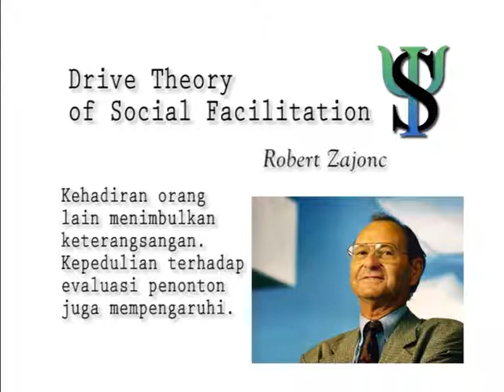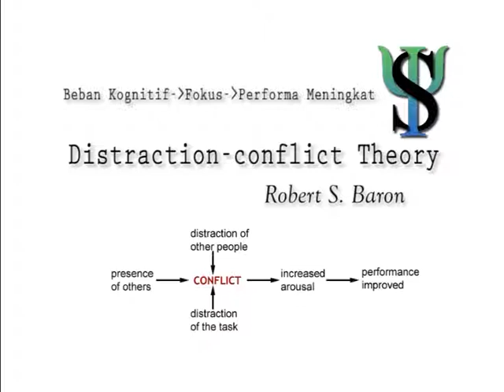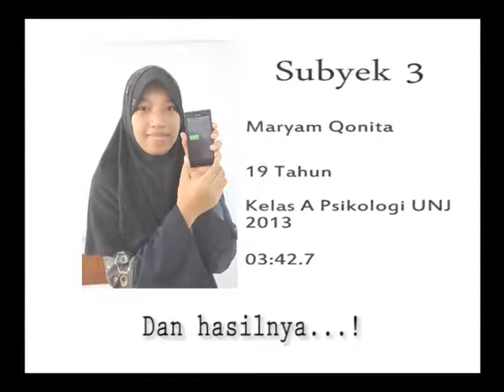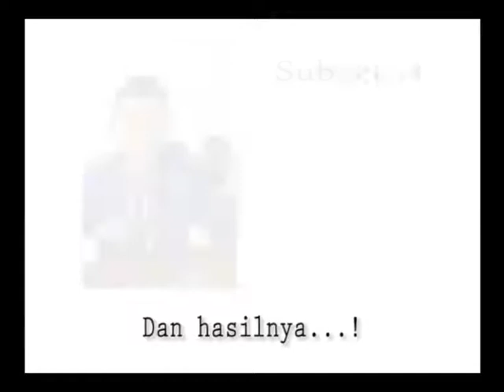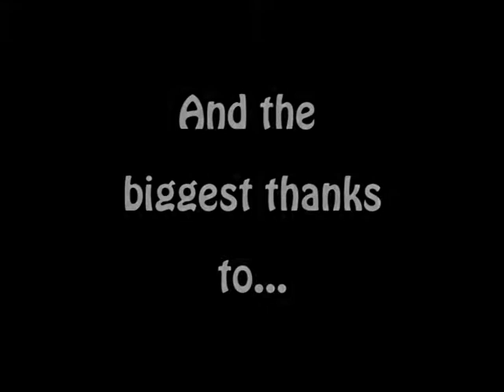Eksperimen Psisos_Lima_Reguler B 2012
Sebuah Film Pendek untuk UAS Mata Kuliah Psikologi Sosial 2

Eksperimen Psikologi Sosial dengan dasar teori "Fasilitas Sosial"
dengan menggunakan instrumen tes yang didasari oleh stroop test dan dimodifikasi dengan referensi berbagai jurnal nasional maupun internasional.

Pelaksanaan eksperimen ini sempat mengalami permasalahan, salah satunya adalah gagalnya eksperimen awal yang dikarenakan berbagai hal seperti kurangnya kontrol akan suasana eksperimen dan alat instrumen sehingga eksperimen awal berujung pada tidak terbuktinya hipotesa awal yang ditentukan.

Atas dasar kegagalan tersebut, tim kami kemudian mengevaluasi ulang eksperimen tersebut dan melaksanakannya kembali dengan subyek yang berbeda, yang kemudian kami proses dan jadilah video yang anda tonton sekarang.

*Cuplikan footage video hasil eksperimen awal ditayangkan sekilas saat credit title video ini

Lima Productions Team:
-Qurrotu Ayuni as Leader & Field Coordinator
-Fitasari Dwi Cahyani as Secretary & Narrator
-Yuliana Putri A. as Secretary and Creative Team
-Tubagus Raka as Cameraman and Video Editor
-Yuniza N. Aulina as Scriptwriter and Creative Team

Special thanks to Bpk. Herdian Maulana untuk memberikan kami kesempatan dalam membuat tugas ini